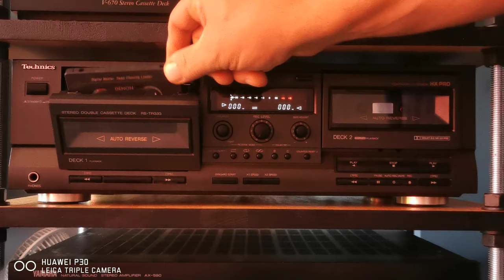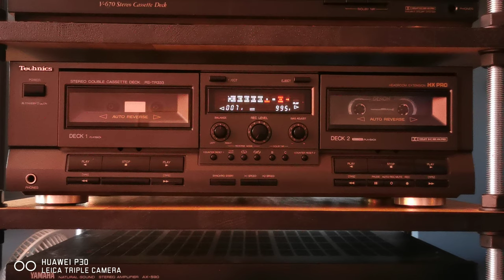Technics rs tr 333